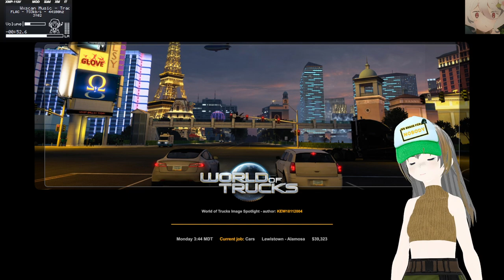[American Truck Simulator] Stalking the Midwest in my Kenworth 😎